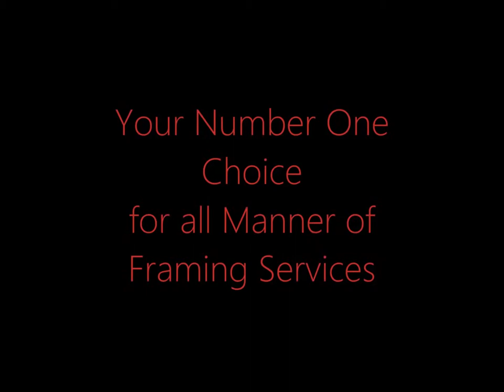Vladimir Arts USA Inc is an Art Gallery in Portage, MI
Vladimir Arts USA Inc is an Art Gallery in Portage, MI. We offer custom framing, art, pictures, giclee printing, and more.

Welcome to Vladimir Arts USA Inc, your premier picture frame shop in Portage, MI and the surrounding area. We are dedicated to protecting the memories and sentiments of our customers, providing both artistic vision and knowledge in each of our art designs.

For years, we have been known to offer exceptional assistance for the following services:
Custom Picture Framing
Giclee Printing
Shadow Boxes
Mat Inscription
Military Art Publication And Distributor

We specialize in offering framing services to preserve your own collection of pictures. We can craft frames for nearly any specialty piece, with options for material, design, and style so that your pictures perfectly match whatever decor you may have in mind.

Vladimir Arts USA Inc has all the tools, resources, and expertise to handle all of your art and framing needs in one convenient place for one affordable price. We are honored to have served our customers, our country, and our respected military personnel since 1975, providing our customers with brilliant art and inspiration with every piece and design. Contact Vladimir Arts USA Inc today and we'll give you a comprehensive description of all the services and products that our picture framing company provides for all your artwork needs.